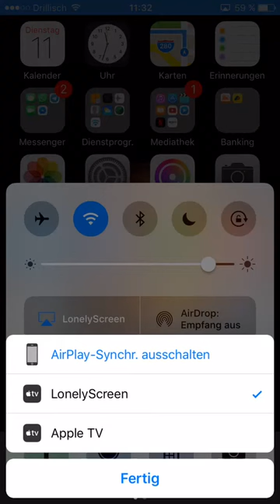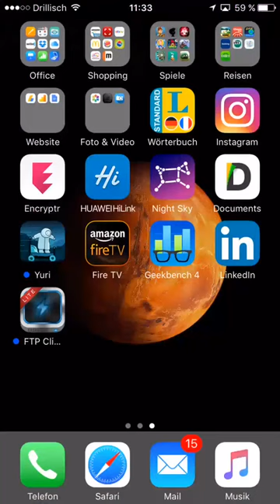LonelyScreen Screenvideo Demo iPhone 6S iOS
Mit der App LonelyScreen könnt Ihr am PC oder Mac Bildschirmvideos von iPhone und iPad erstellen. Oder den Bildschirm des iDevices am Mac oder PC wiedergeben.